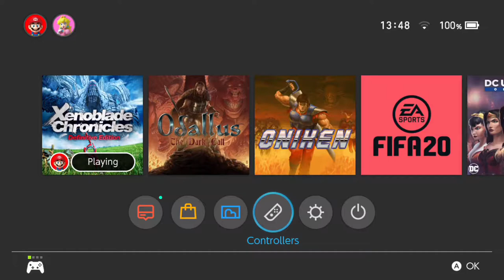Xenoblade Chronicles Definitive Edition - Part 22 - CasualGamerP1 Plays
CasualGamerP1 Plays Xenoblade Chronicles Definitive Edition on Nintendo Switch

If you liked the episode please leave a thumbs up and maybe consider subscribing, if you would like to be notified when the next episode goes live also make sure you ring that notification bell.